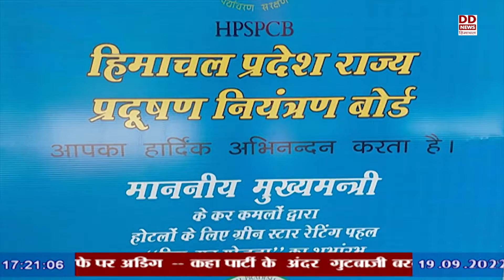गुड गवर्नेंस में कांगड़ा बना अव्वल